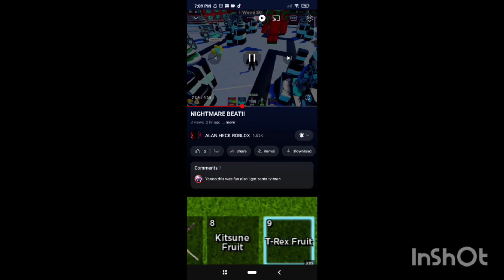I BEATED NIGHTMARE SHOUT OUT TO MY BOI @NotRiyoki SUB TO HIM